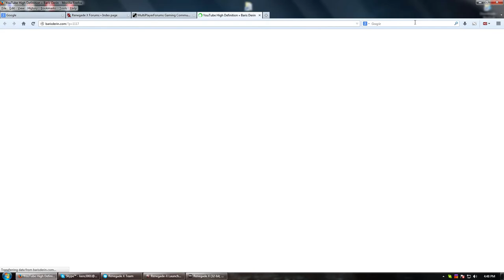Renegade-X: Episode #23 - Volcano (Such a rush)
Renegade-x is a 100% FREE indie game made by Totem Arts now in open beta

Sebastian Aav

Niels van der Leest

Adam Prack

Paul Curtis

Chicajo

Scott Peeples

The Renegade X team